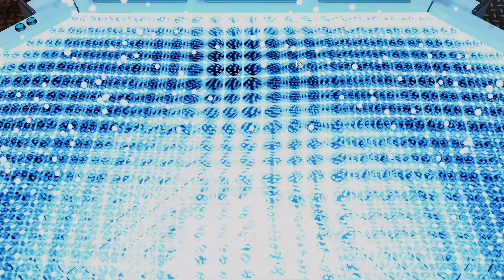XCom2 EP-40 (Attempt-1)